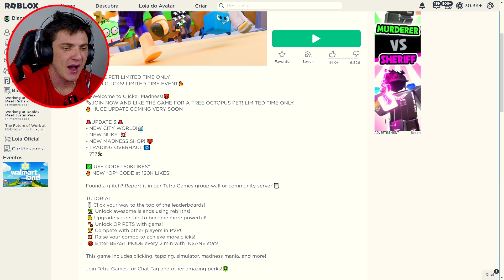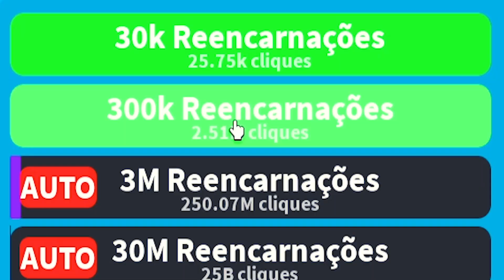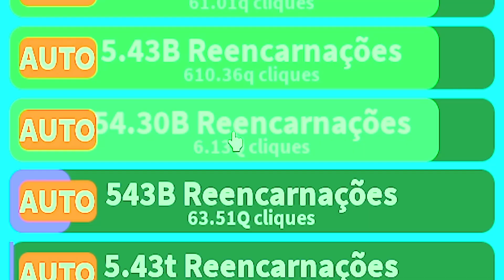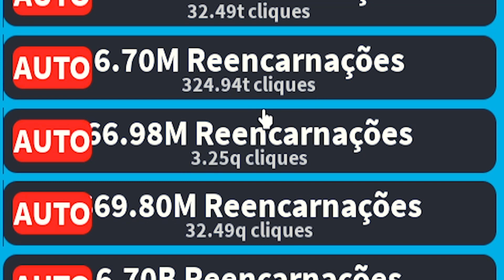O Jogo me Deu um PET que Deixa Ultra VELOZ no Roblox🤩